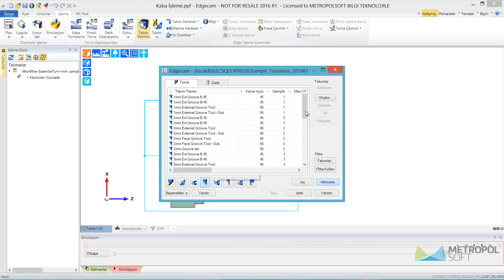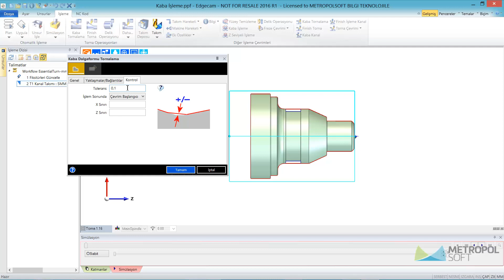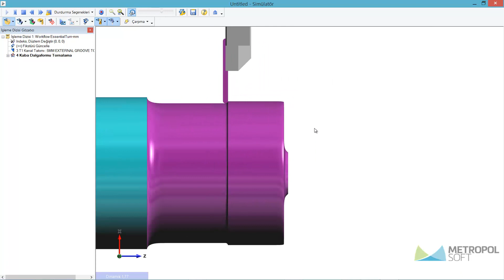15- Edgecam Torna Kaba Dalga Form İşleme